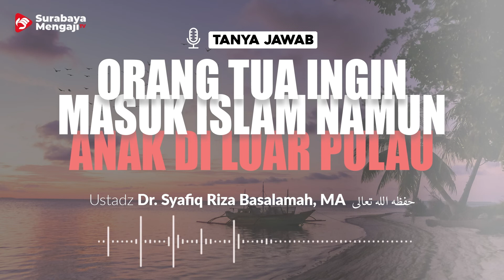TAJI: Orang Tua Ingin Masuk Islam Tapi Anak Diluar Pulau - Ustadz Dr. Syafiq Riza Basalamah, MA